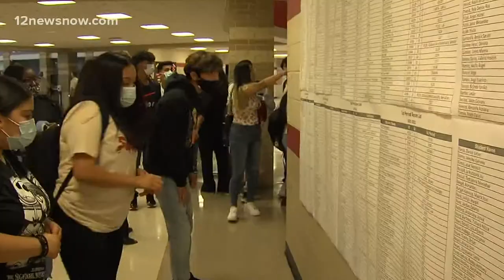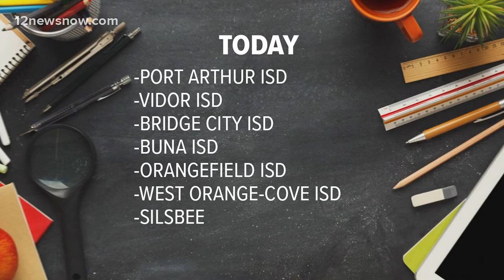Send us your photos! Southeast Texas students return to school amid pandemic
Silsbee seniors celebrated their last first day of school with a drive-by parade.